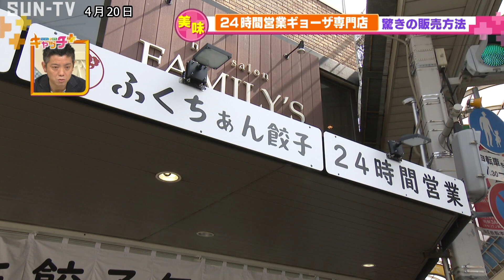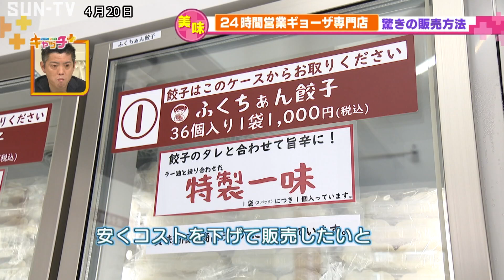２４時間営業ギョーザ専門店 販売方法は「えっ、ほんま？」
ギョーザ専門店がオープンしたのですが、このお店
「今までにない方法」でギョーザを販売しているんです。

神戸市灘区、六甲本通商店街の北側入口に今年２月にオープンした「ふくちぁん餃子」。
看板にはギョーザ専門店としては珍しい、２４時間営業の文字が。
この店は２４時間営業の ギョーザの無人直売所なんです。

ギョーザは３６個入りで１０００円。醤油ダレと味噌ダレも販売されています。

蒸し焼きで中まで火を通し、表面の皮をパリッと仕上げれば出来上がり。
キャベツやニラなどのたっぷり野菜と豚肉が入ったギョーザは、しっかりとした味付けで ご飯がよく進む美味しさです。

こちらは「ふくちぁん餃子」の専務取締役　辻口智善さん。
「ある思い」から ５年ほど前にこの販売方式のアイデアが生まれたそうです。
辻口さん「日頃から大阪中心にラーメン屋（ふくちぁんラーメン）を展開しています。
日頃のご愛顧、感謝をお返しをさせて頂きたいと思い、安くコストを下げた形でお客様に販売させて頂きたいというところから この無人ギョーザの販売の仕組みができました」

結果的にコロナ禍と重なり、非接触の無人直売所方式が 今年２月に誕生しました。
オープン初日は、２５０個の販売目標を大きく上回る８００個を売り上げる人気ぶりです。
買い方は「野菜の無人販売」と同じ。
大きな冷蔵庫からギョーザを取り出し、料金箱に必要な お金を入れるだけ。
ですが、現金のみ・お釣りは出ないので注意が必要です。
ギョーザの補充は１日１回。
お店近くにスタッフの方が来て、お店の掃除もしていきます。２４時間 開いている「ギョーザの無人直売所」好きな時間に気軽に利用してはいかがでしょうか？

泥棒は大丈夫ですか？
ふくちぁん餃子 辻口さん：「今のところ故意に商品を持って帰る人は出ていない」ということです。

©SUN-TV,co.ltd